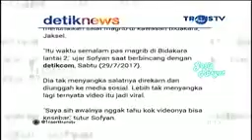22 Desember 2019